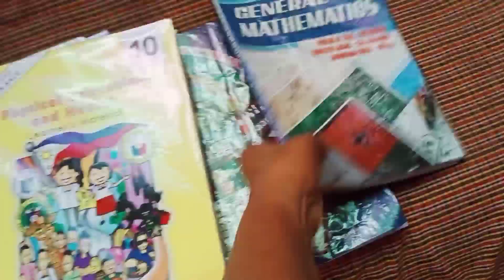NAGULAT AKO SA NAKITANG BUNGA SA ATING AMPALAYA ,BINIGA KO KAY RENATO// DAMING LAMAN SA ATING CAMOTE